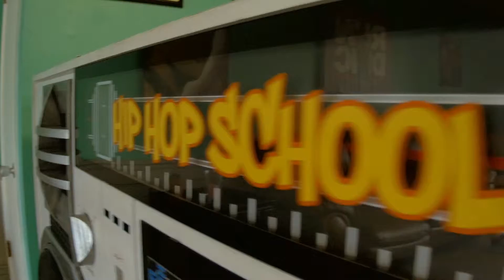Hip Hop School of Arts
What if you could go to school for being a star, would you do it? Focus everyday on getting better and improving your abilities in an environment that fosters growth, friendship, hard work and dedication. Well, Cesar Rivas and the Hip Hop School of Arts in Pomona do just that. Through support from the community and their sponsors classes are made free to the public!